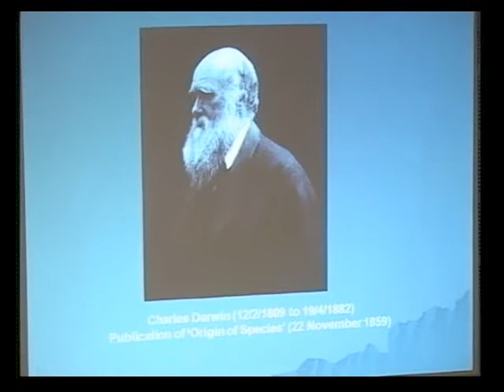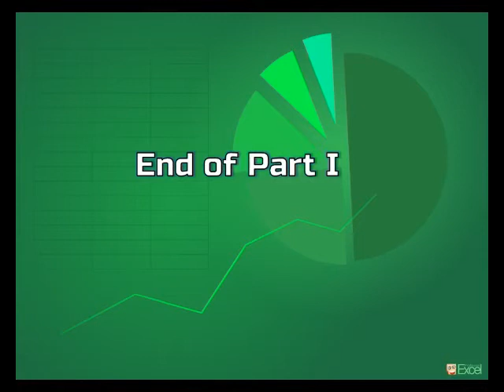Statistics and Society | Theory of Evolution - Part 1 | Dr. Anil Gore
THEORY OF EVOLUTION AND STATISTIC PART 1 by Dr. Anil Gore
Cytel Statistical Software and Services Pvt. Ltd

This is part of a series of lectures given at an International workshop titled ‘Statistics and Society’ conducted during March 7-10, 2013 at YCMOU (Yeshwantrao Chavan Maharashtra Open University Nashik) sponsored by the International Statistical Institute.

The lecture on Evolution (and statistics) is in three parts. In this first part – Darwin as a young man, his expedition, his collections from all over the world, his writing, his impact, most important tool to study biology- brain and logic, not drawing or Latin words, all why questions in biology seem to have one answer- Darwin and theory of evolution.